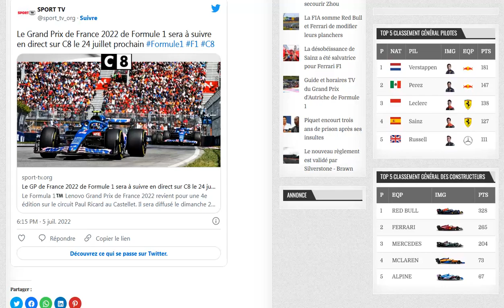Le Grand Prix de France 2022 de F1 sera diffusé en clair sur C8 et en crypté sur Canal+ !